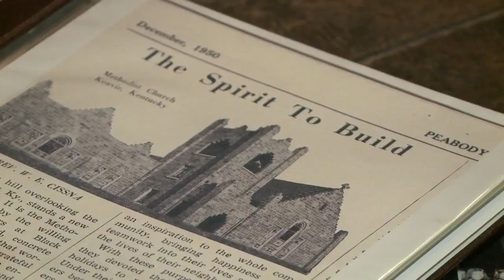Couple works to preserve historic Harlan County church